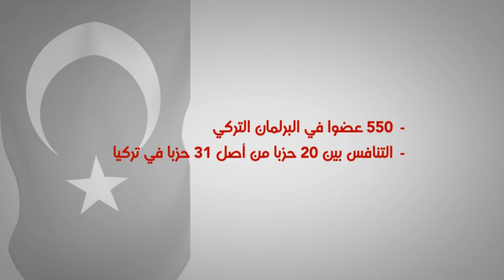الإنتخابات التركية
تقرير: صابر أيوب
غرافيك موشن: إسماعيل بلغيت